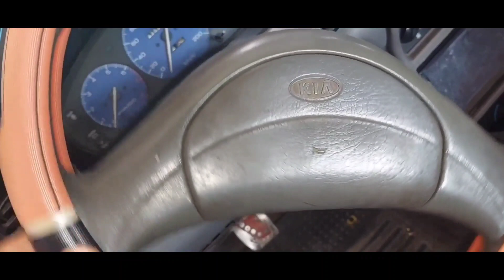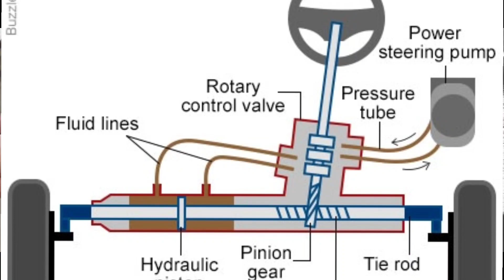KIA AVILA STERRING WHEEL GENERAL REPAIR SOLVED OVERHAUL PAANO MALAMAN ALAMIN